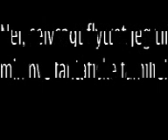2 blondier med en kidnappet Major!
video lastet opp fra mobiltelefonen